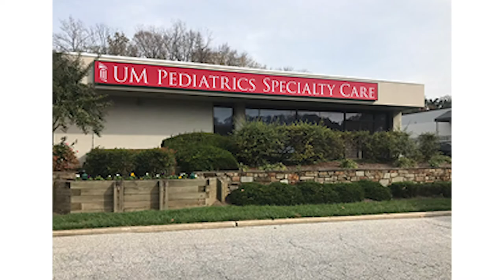Pediatric Gastroenterology Fellowship Program – University of Maryland Medical Center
Learn more about the Pediatric Gastroenterology Fellowship Program at University of Maryland Medical Center